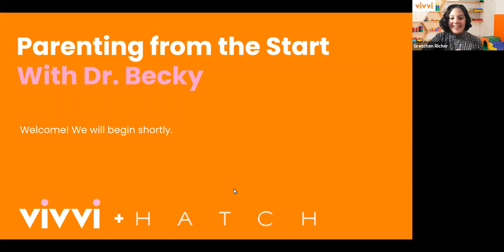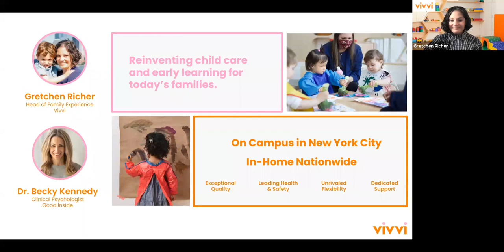Parenting from the Start with Dr. Becky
Recently named "The Millennial Parenting Whisperer" by Time Magazine, Dr. Becky is a clinical psychologist and mom of three who is rethinking the way we parent our children. She specializes in thinking deeply about what’s happening for children and translating these ideas into simple, actionable strategies for parents.

Join Dr. Becky and Gretchen Richer, Head of Family Experience at Vivvi, to learn more about:
- Building a foundation for who you are and who you want to be as a parent, whether you're pregnant, newly postpartum, or in toddler years and beyond

- Creating connection and trust with your child, even before they can talk

- Answers to your top parenting questions